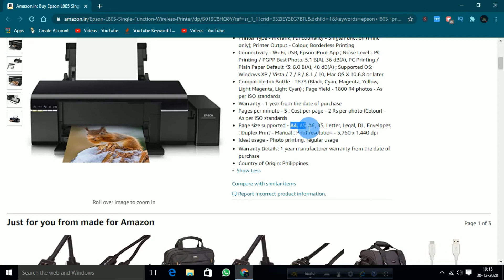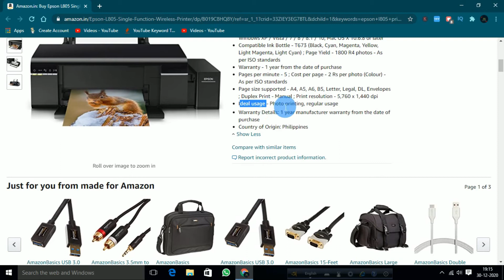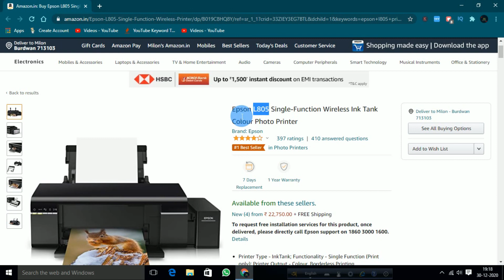ফটো স্টুডিও বিজনেসের জন্য সবথেকে ভালো প্রিন্টার || Best printer for photocopy business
নমস্কার বন্ধুরা ভিডিওতে বলা হয়েছে যে একটা ফটো স্টুডিও দোকানের জন্য সবথেকে ভালো প্রিন্টার কোনটা এবং তার স্পেসিফিকেশন এর ব্যাপারেও বিস্তারিতভাবে ভিডিওতে বলা হয়েছে. ভিডিওতে অনেক গুরুত্বপূর্ণ টিপস দেয়া হয়েছে ভিডিও টা শেষ পর্যন্ত দেখুন ভাল লাগলে একটা লাইক অবশ্যই করবেন.
Epson L805 প্রিন্টার কেনার লিংক

More Online Buying link-
○ Epson L805
○ Epson EcoTank L3110 All-in-One Ink Tank Printer
○ Epson EcoTank L3150 Wi-Fi All-in-One Ink Tank Printer
○ Kodak 180 Gsm photo paper
○ Klik Desmat Glossy Photo Paper For Inkjet Printers A4 Size, 20 Sheets, 180gsm